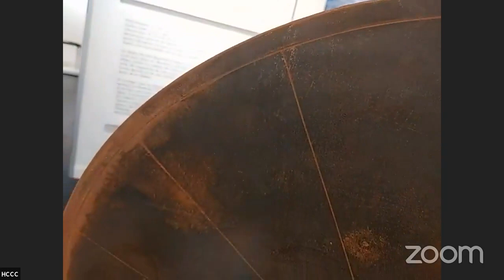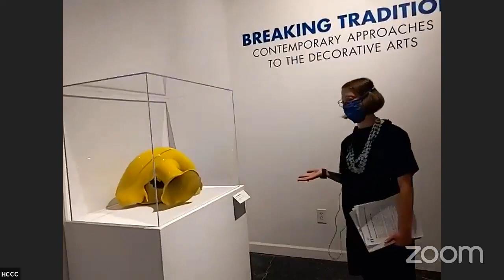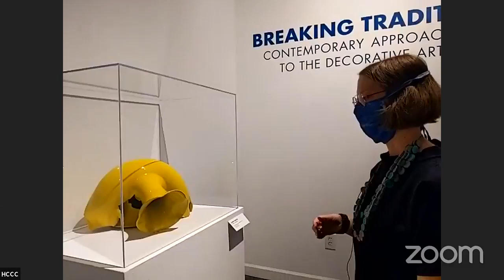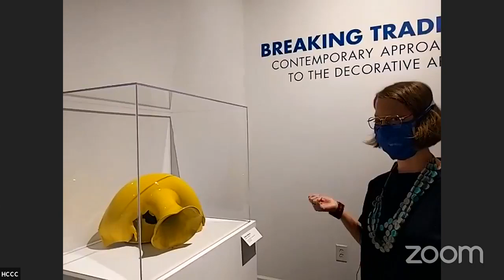Craft Chats: "Breaking Tradition" Tour with Kathryn Hall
In this program, which aired on November 12, 2020, HCCC Curator Kathryn Hall leads a tour of the fall exhibition, “Breaking Tradition: Contemporary Approaches to the Decorative Arts.” Learn about the history of the decorative arts and how artists Sophie Glenn, Beth Lipman, and Steven Young Lee challenge the dominant cultural narratives of their art form.